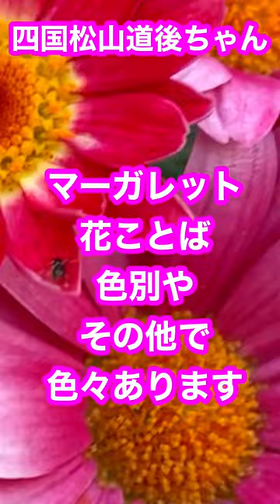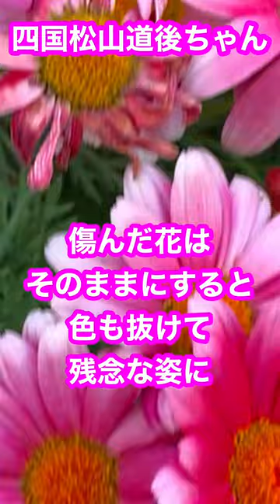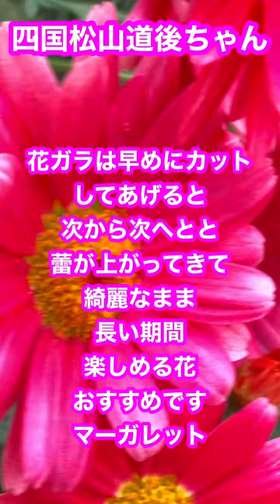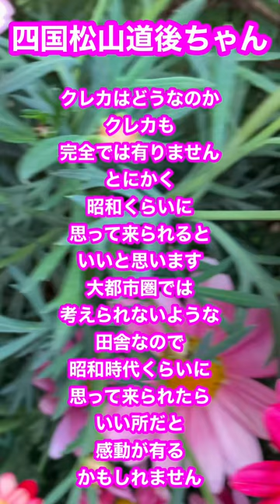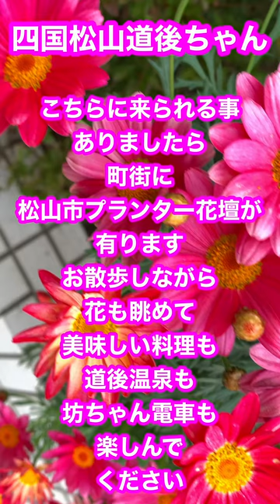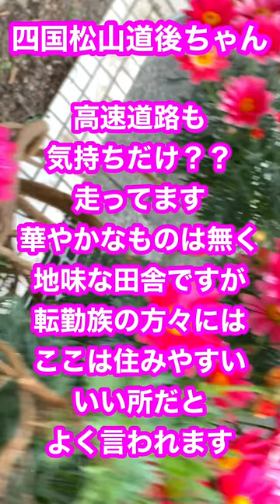マーガレット マーガレット地植え 雨ざらしマーガレット満開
ほったらかしマーガレット
雨ざらしマーガレット
地植えマーガレットの様子
マーガレット育て方
基本ほったらかし派

和名木春菊
初心者マーガレット

春が来たを感じるかわいいマーガレット
ほったらかし
雨ざらし
告白の花
花がバンバン咲き
華やかになり
見る👀だけで
しあわせ気分に